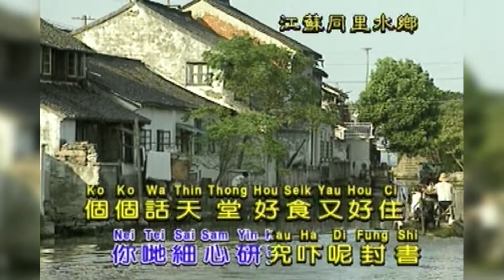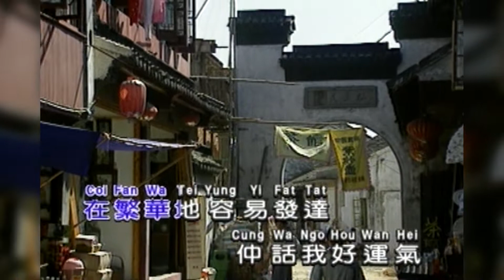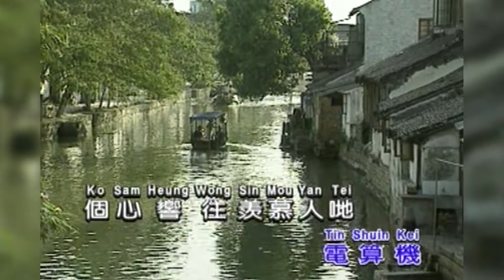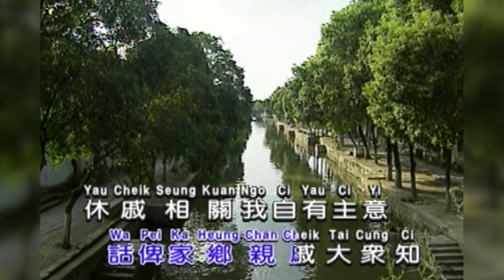话俾家乡知 I 粵語 I 流行金曲 I 伴奏 I KTV I KARAOKE版